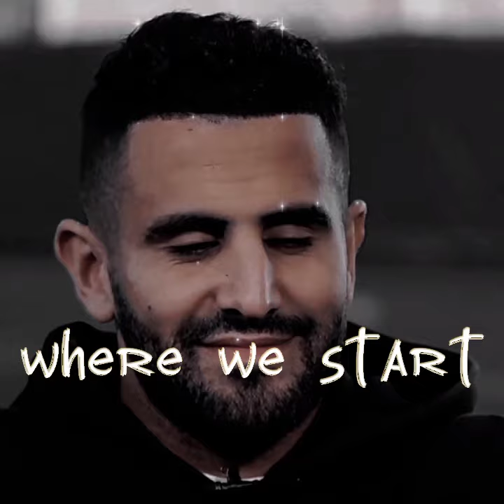Riyad Mahrez & Safak Pekdemir-